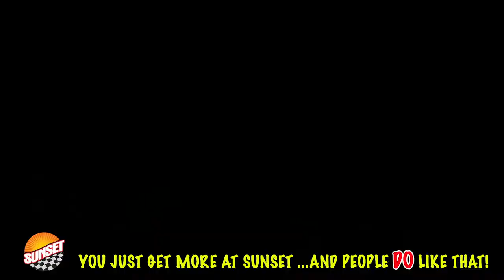2017 Chevrolet Tahoe LT SUV 1GNSKBKC0HR200817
"2017 CHEVROLET TAHOE LT, SUNSET CERTIFIED WARRANTY PROTECTION FOR LIFE, 4WD, 18"" x 8.5"" Aluminum Wheels, 1st & 2nd Row Color-Keyed Carpeted Floor Mats, 2nd Row 60/40 Split-Folding Manual Bench, 3.08 Rear Axle Ratio, 3rd Row Manual 60/40 Split-Folding Fold Flat Bench, 3rd row seats: split-bench, 4-Wheel Antilock Disc Brakes w/Brake Assist, 4-Wheel Disc Brakes, 5 12-Volt Auxiliary Power Outlets, 6-Way Power Front Passenger Seat Adjuster, 9 Speakers, ABS brakes, Adjustable pedals, Air Conditioning, AM/FM radio: SiriusXM, Apple CarPlay/Android Auto, Auto High-beam Headlights, Auto-Dimming Inside Rear-View Mirror, Auto-dimming Rear-View mirror, Automatic temperature control, Black Assist Steps, Bose Premium 9-Speaker System, Brake assist, Bumpers: body-color, Cargo Net, CD player, Color-Keyed Carpeting Floor Covering, Compass, Delay-off headlights, Driver door bin, Driver Inboard & Front Passenger Airbags, Driver vanity mirror, Dual front impact airbags, Dual front side impact airbags, Electronic Cruise Control w/Set & Resume Speed, Electronic Stability Control, Emergency communication system: OnStar Guidance, Enhanced Driver Alert Package (Y86), Enhanced Driver Information Center, Extended-Range Remote Keyless Entry, Exterior Parking Camera Rear, Floor Console, Forward Collision Alert Sensor Indicator, Front anti-roll bar, Front Bucket Seats, Front Center Armrest, Front dual zone A/C, Front Heated Reclining Bucket Seats, Front reading lights, Front wheel independent suspension, Fully automatic headlights, Garage door transmitter, Heated door mirrors, Heated front seats, Illuminated entry, IntelliBeam Headlamps, Lane Keep Assist, Leather-Appointed Seat Trim, Leather-Wrapped Steering Wheel, Low Speed Forward Automatic Braking, Low tire pressure warning, Memory seat, Navigation System, Occupant sensing airbag, OnStar Basic Plan For 5 Years, Outside temperature display, Overhead airbag, Overhead console, Panic alarm, Passenger door bin, Passenger vanity mirror, Pedal memory, Power door mirrors, Power driver seat, Power Liftgate, Power passenger seat, Power steering, Power windows, Power-Adjustable Accelerator & Brake Pedals, Premium audio system: Chevrolet MyLink, Premium Smooth Ride Suspension Package, Radio: Chevrolet MyLink AM/FM Stereo, Rain sensing wipers, Rear air conditioning, Rear anti-roll bar, Rear Park Assist w/Audible Warning, Rear Parking Sensors, Rear reading lights, Rear seat center armrest, Rear window defroster, Rear window wiper, Remote keyless entry, Remote Vehicle Start, Roof rack: rails only, Roof-Mounted Luggage Rack Side Rails, Security system, Single-Slot CD/MP3 Player, SiriusXM Satellite Radio, Speed control, Speed-sensing steering, Split folding rear seat, Spoiler, Steering wheel mounted audio controls, Tachometer, Telescoping steering wheel, Tilt steering wheel, Traction control, Trip computer, Universal Home Remote, Variably intermittent wipers, Voltmeter.

 Reviews:
  * Seating for up to nine passengers; standard V8 engine assures plenty of passing power and a substantial tow rating; nicely trimmed cabin is one of the best in the class; available two-speed transfer case gives the Tahoe better than average off-road capabilities. Source: Edmunds
 Awards:
  * JD Power Automotive Performance, Execution and Layout (APEAL) Study, Dependability Study * 2017 KBB.com Best Buy Awards * 2017 KBB.com 5-Year Cost to Own Awards * 2017 KBB.com 12 Best Family Cars * 2017 KBB.com 10 Most Awarded Brands

 2017 White Chevrolet Tahoe LT 4WD 6-Speed Automatic Electronic with Overdrive EcoTec3 5.3L V8 4D Sport Utility
 Clean CARFAX."